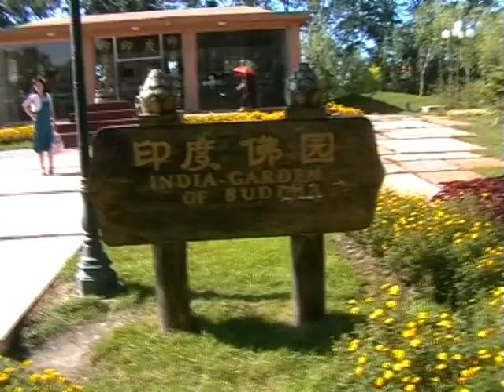shenyang city 2007/shibian park 22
more gardens,beautiful..garden of india...chunying dresses up with some chinese clothes. really nice,and thank you babe..